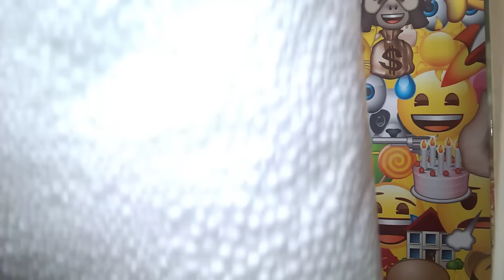slime test avec polystyrène!!??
Bonjour tout le monde. Aujourd'hui je fais un slime test avec du polystyrène. Si ma vidéo vous a plu , n'oublié parler pouces bleu. Partager. Bisous les amis.